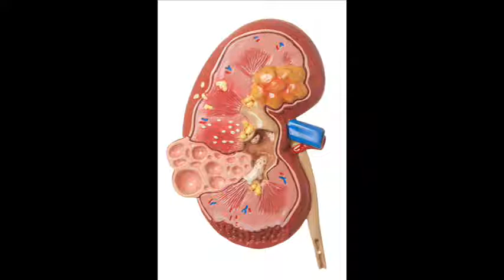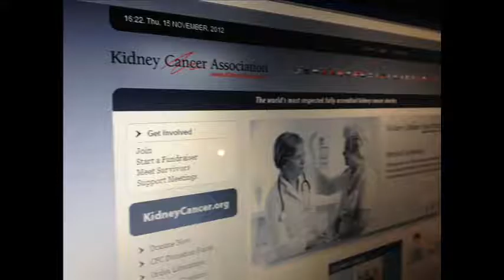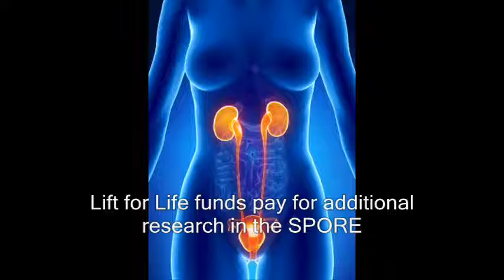Penn State Football's Lift for Life Funds Kidney Cancer Research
Uplifting Athletes and PSU football team raise funds for kidney research through the annual Lift for Life event, held in State College, PA.  In this video, Dr. David McDermott explains the importance of the Kidney Cancer SPORE.